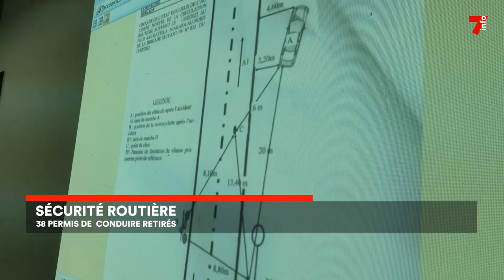Sécurité routière : 38 permis de conduire rétirés